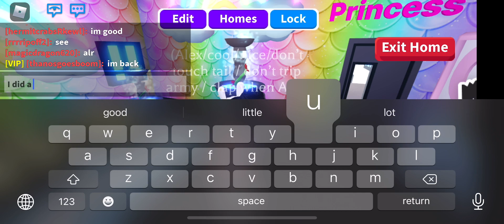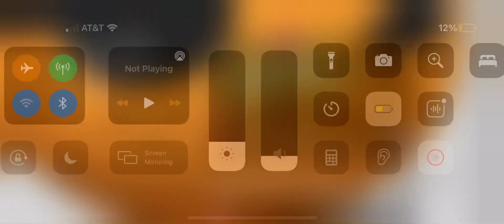Showing my Inventory ￼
Hey guys if you want to follow me or add me my username is sons097 and I hope you Enjoy the video bye guys